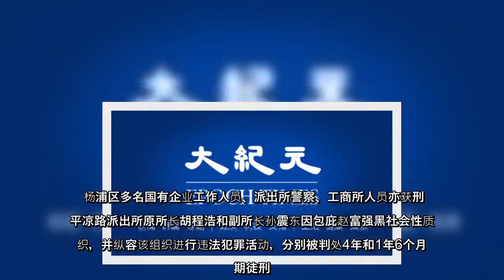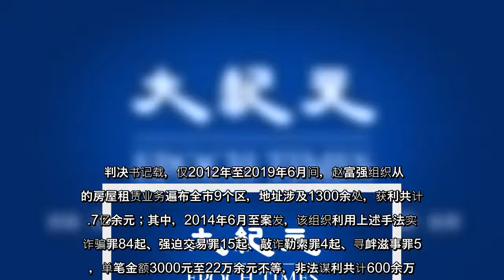《财新周刊》最新一期报导，深度揭秘上海杨浦区政法系统的黑幕——他们与黑社会性质组织成员赵富强长期沆瀣一气，后者向前述人员行贿或利用女性提供性贿赂等，还有国企高管和警方人员亦被赵富强“搞定”。